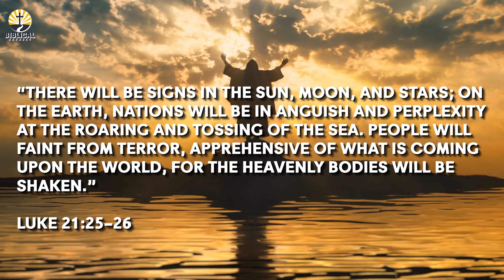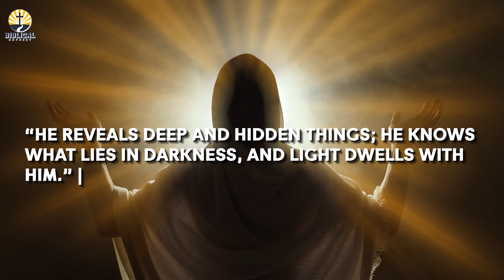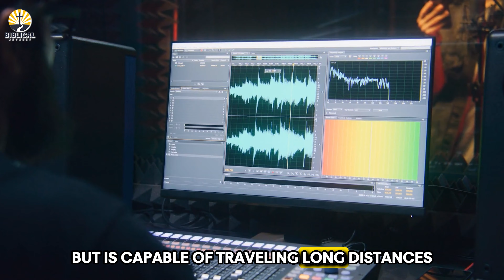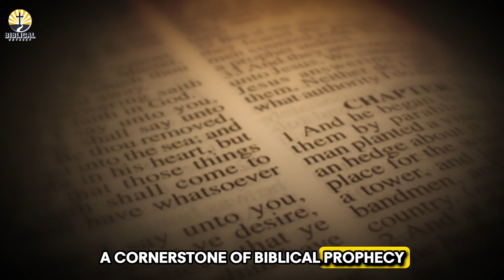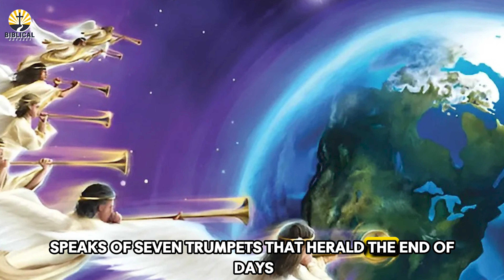Terrifying Sounds Heard from the Sky in 2024: The End Has Come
This video delves into the phenomena of strange, unexplained sounds heard globally, invoking both awe and anxiety among people. Described as otherworldly, these sounds range from metallic moans to celestial harmonies, prompting speculation and fear about their origins and meanings. The video suggests these sounds could be the prophesied trumpets of Revelation, signaling the end times, and juxtaposes this with the negative influences of modern culture on faith and morality. It encourages viewers to view these phenomena through a lens of faith, exploring both scientific explanations and spiritual interpretations. The sounds are discussed in relation to biblical prophecies, suggesting they might be divine messages urging humanity towards spiritual readiness and reflection.

Inspired by BREAKING NEWS: TERRIFYING Sounds From THE SKY in 2024 | Signs of The World’s End and The RAPTURE
Inspired by Horrifying SOUNDS and Strange SIGNS Appear IN THE SKY in the USA and Worldwide | End Times 2024